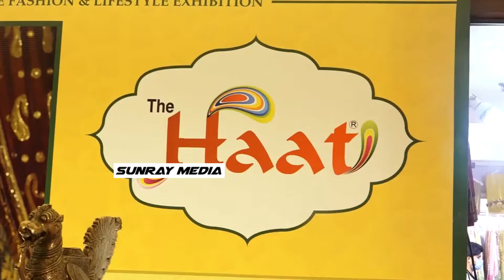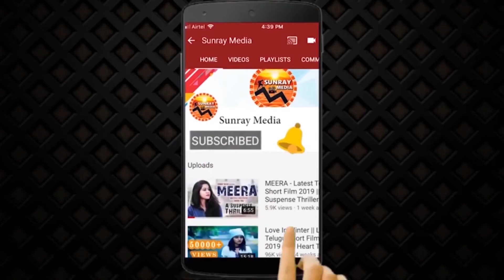Actress Sonia Naresh & Joypreneur Padmaja Penmetsa Inaugurated The Haat Expo || Sunray Media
real Watch Actress Sonia Naresh & Joypreneur Padmaja Penmetsa Inaugurated The Haat Expo At Taj Krishna Hotel || Sunray Media